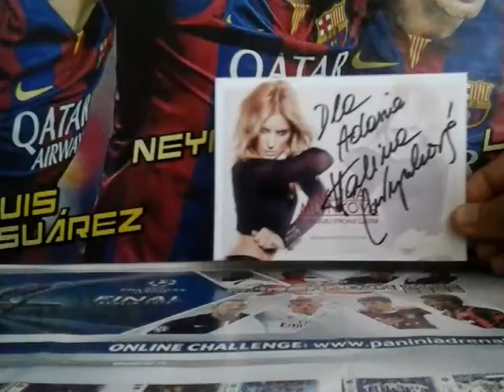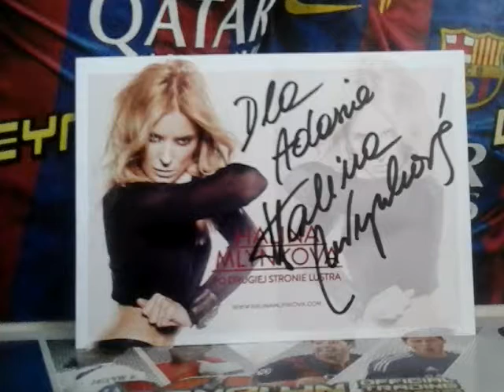Autografy #41: Halina Mlynkova